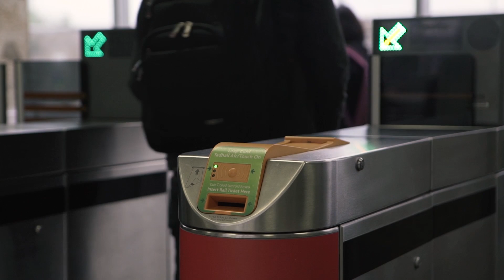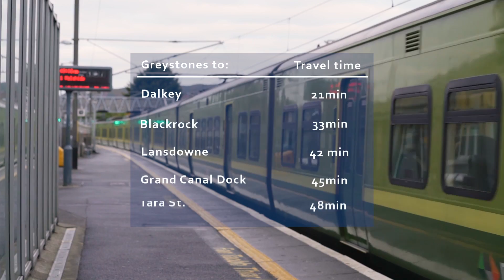SeaGreen DART COMMUTE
SeaGreen Greystones the perfect location for your new home in spacious seaside surroundings and an easy commute by rail, bus, Dart, car or bike to Dublin city centre!